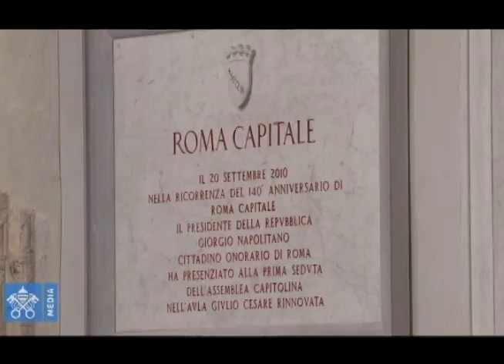Pope Meets Mayor of Rome to Discuss Building Bridges for Peace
Currents News Staff

Pope Francis met Rome's Mayor Virginia Raggi at Capitoline Hill. She showed Pope Francis the facilities where she organizes all government tasks for one of the largest cities in all of Europe.